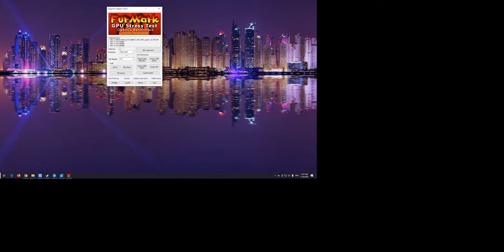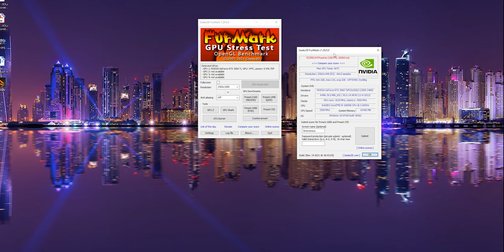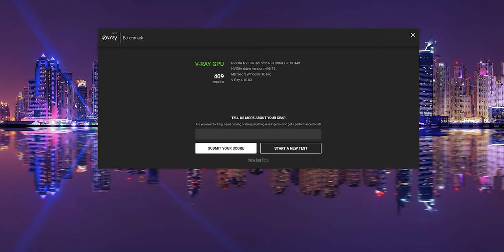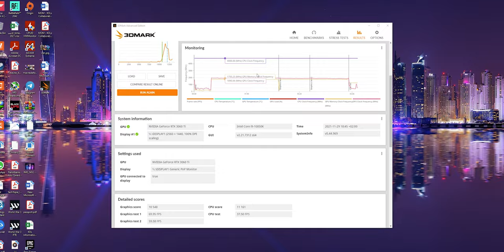افضل كرت اقتصادي القيمة مقابل السعر جلاكس 3060 | Galax 3060 Ti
معلومات أكثر عن الكرت

تقنيات انصح بشرائها و معدات التصوير: